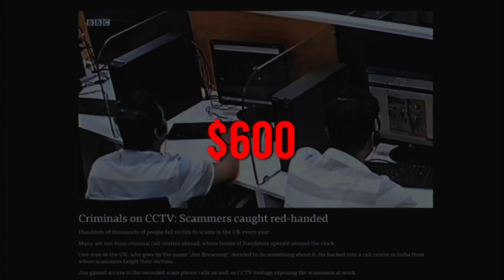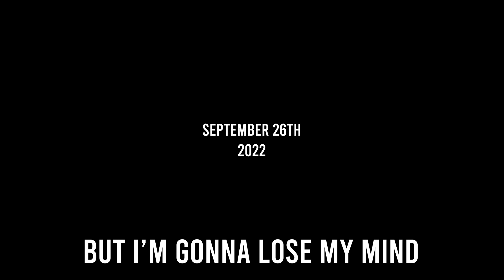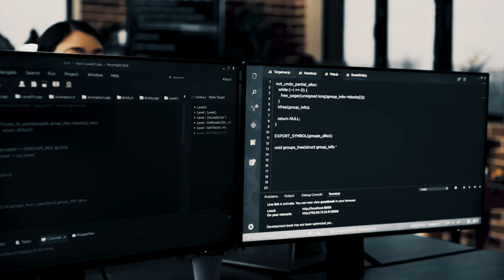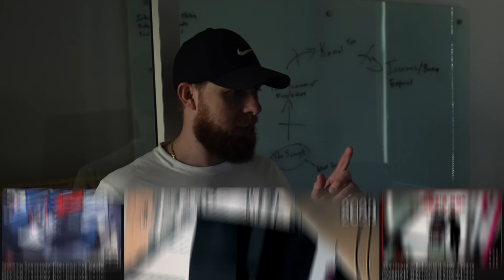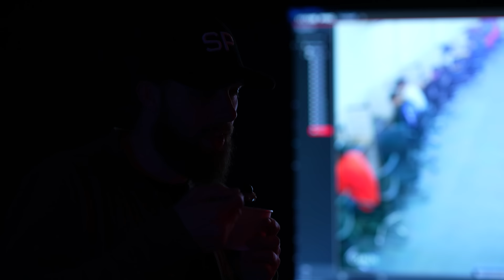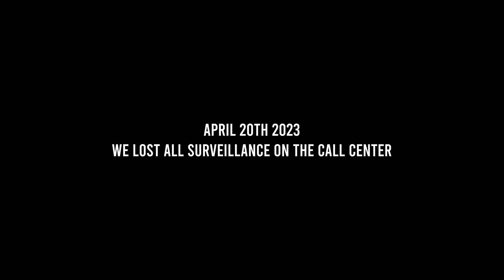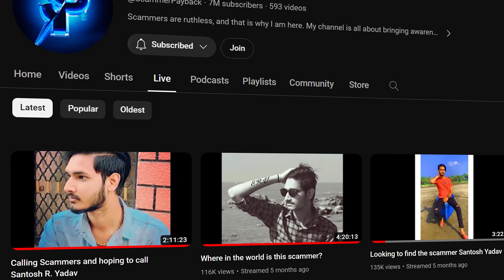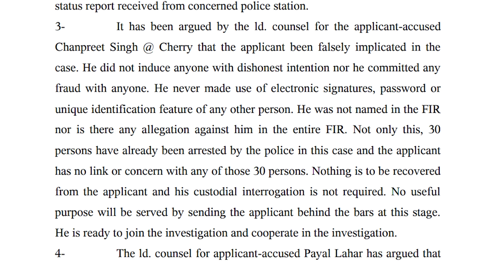389 Days to Raid 3 SCAM Call Center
We want to give Anydesk lots of love for supporting us and the fight against these scammers! Check them out here!